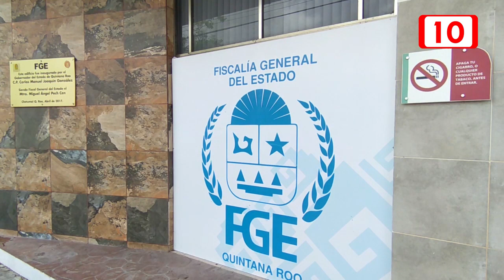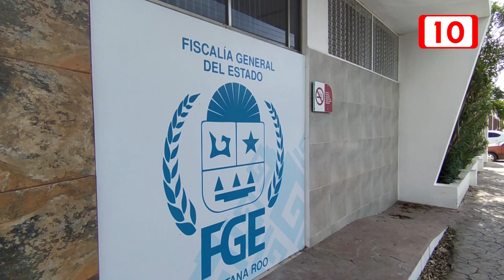Investigación de corrupción de 6 millones de pesos deja preocupación por falta de resultados